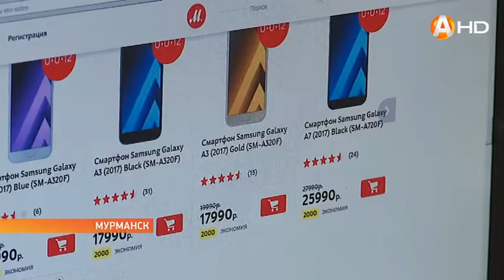Студенты МАГУ помогают реализовать проект «Сосед мудрого возраста»